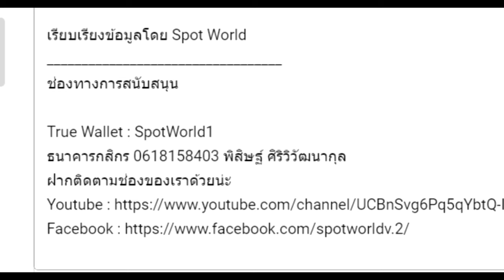สปอย Re:Zero Season 4 (Arc 6) รีเซทชีวิต ฝ่าวิกฤตต่างโลก EP.16 การตื่นของพลัง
คลิปสปอย Re:Zero Season 4 (Arc 6) รีเซทชีวิต ฝ่าวิกฤตต่างโลก  EP.16 ความตายที่หายไปนาน คลิปที่ 42 โดยArc 6 หรือ จะอ้างอิงจากหนังสือนิยาย Light novel Re:Zero เล่ม 21-25

True Wallet : SpotWorld1
กสิกรไทย : 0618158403